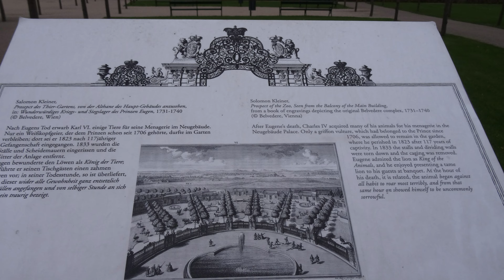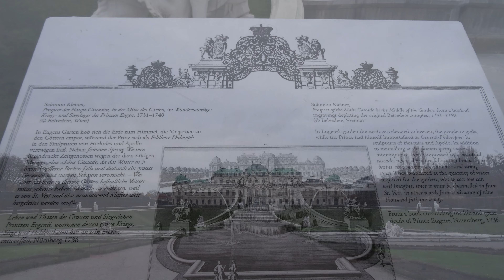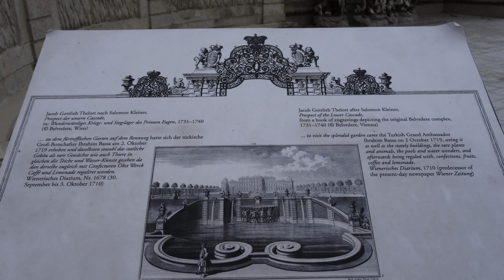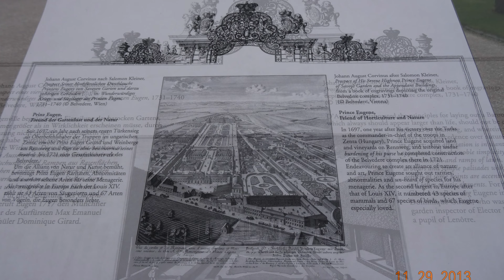歐洲, Day 39: 奧地利 Osterreich 維也納 Wien 貝德維雷宮 Schloss Belvedere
@Traveler-Robert, 奧地利, Osterreich, 維也納, Wien, 貝德維雷宮, Schloss Belvedere